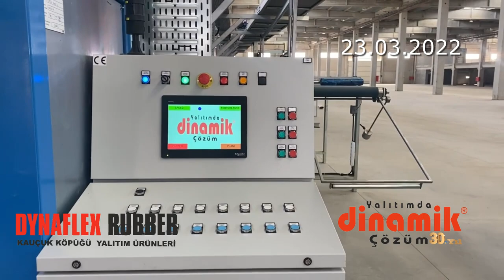Elastomerik Kauçuk Köpük Üretim Tesisimiz || Kuruluş Hikayesi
5. Üretim Tesisi olarak bünyemize katılacak olan,

"Elastomerik Kauçuk Köpüğü Yalıtım Malzemeleri Üretim Tesisi"